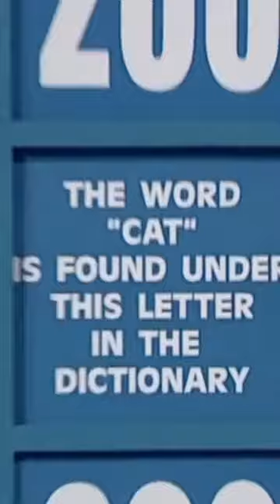SNL Celebrity Jeopardy - Sean Connery - Not in the R's